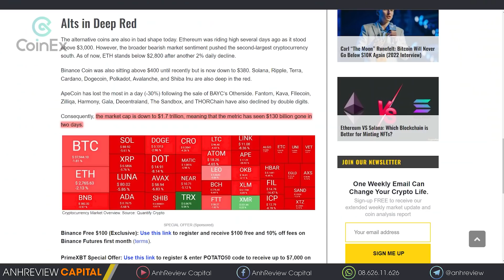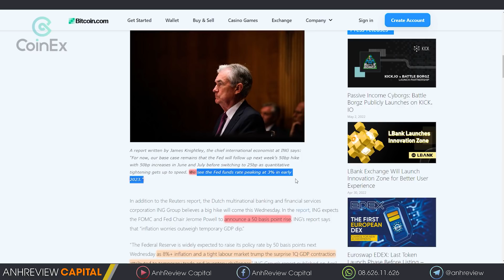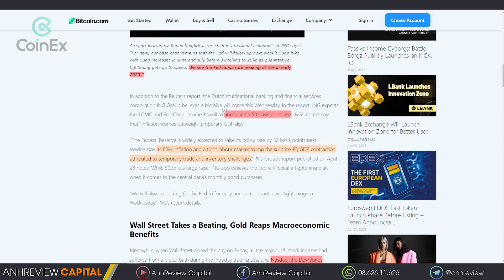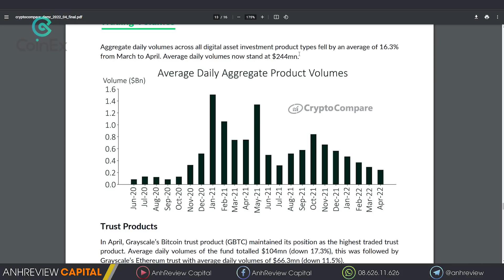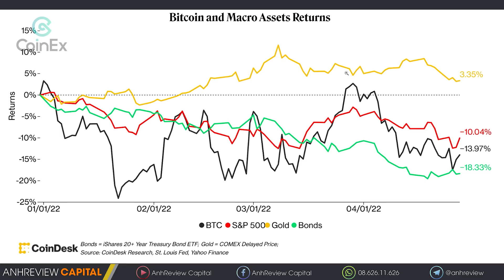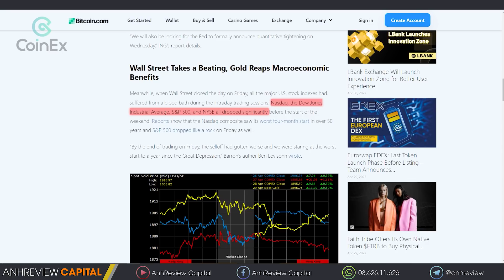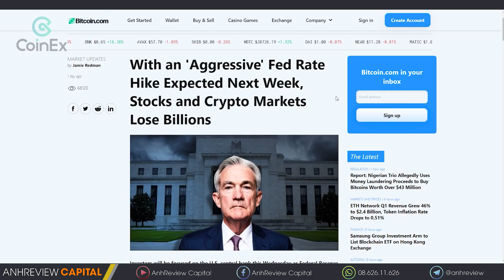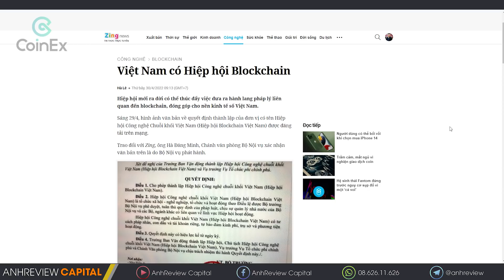#592 (Part 1) - BITCOIN Đóng Nến Tháng 4 “ĐỎ RỰC” - Cần Lưu Ý Gì Lúc Này ???